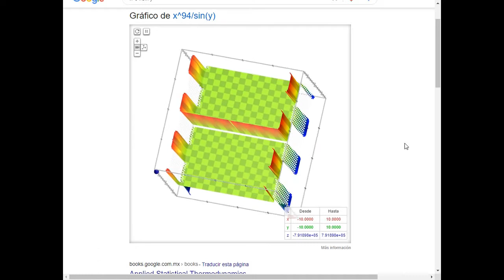3D isometric projection. Algebraic formula: x^94 / sin y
EZVid. 3D isometric projection. Algebraic formula: z = x^94 / sin y OR, simply: x^94 / sin y Screen recording by EZVid.